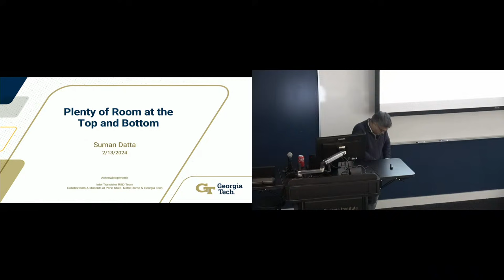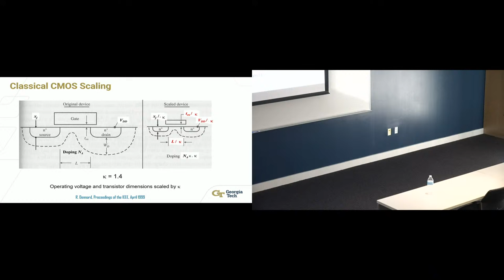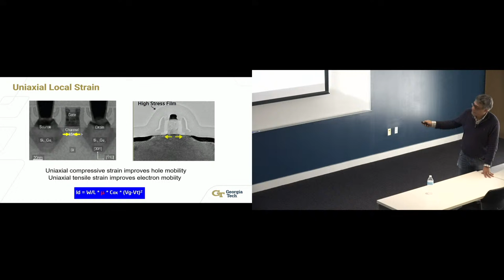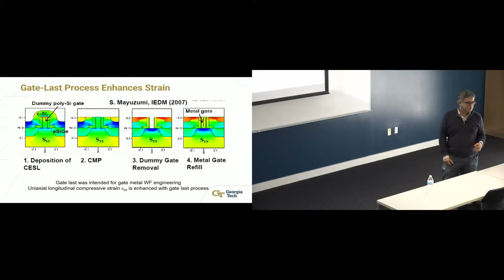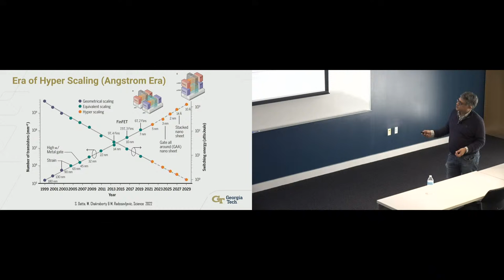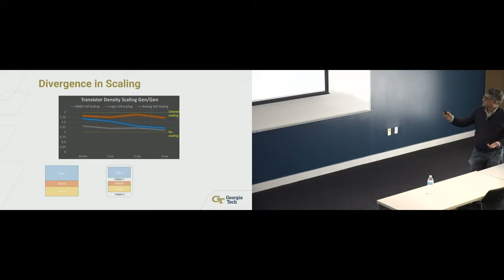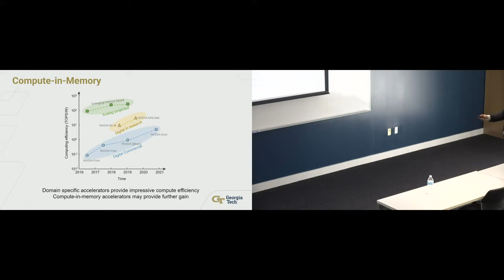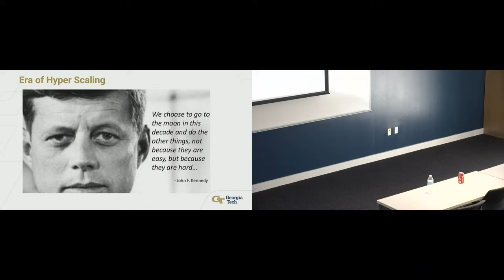Suman Datta - "Plenty of Room at the Top and Bottom"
"Plenty of Room at the Top and Bottom"
Prof. Suman Datta
School of Electrical & Computer Engineering, Georgia Tech

Abstract: Advances in the theory of semiconductors in the 1930s coupled with the purification of germanium and silicon crystals in the 1940s enabled the point-contact junction transistor demonstration in 1947 and initiated the era of semiconductor electronics. Gordon Moore postulated that the number of components in an integrated circuit would double every two years with associated reduction in cost per transistor. Transistor density doubling through “scaling” with each new process node continues today, albeit at a slower pace. Scaling resulted in exponential gain in performance and energy efficiency of integrated circuits that has transformed computing from main-frames to personal computers, from mobile computing to cloud computing, from general purpose computing to domain specific computing. Innovations in new materials, transistor structures, cryogenic operation and design-technology co-optimization will continue transistor density scaling. Monolithic 3D integration and polylithic chiplet assembly will result in tight co-integration of memory on top of logic, whereas backside power delivery and power conversion technologies will exploit silicon asset beneath the logic transistor later. Together, these technologies will lead to continued advances in performance, energy efficiency and density of transistors in future microsystems.

Bio: Suman Datta, Joseph M Pettit Chair Professor at Georgia Tech and a GRA Eminent Scholar, was previously Stinson Chair Professor of Electrical Engineering at the University of Notre Dame and Professor of Electrical Engineering at The Pennsylvania State University. From 1999 to 2007, he led device R&D at Intel Corporation, contributing to several generations of high-performance logic transistors. His research group focuses on electronic devices for novel compute models. A Fellow of the IEEE and NAI, Datta has published 445+ papers and holds 186 semiconductor related US patents.